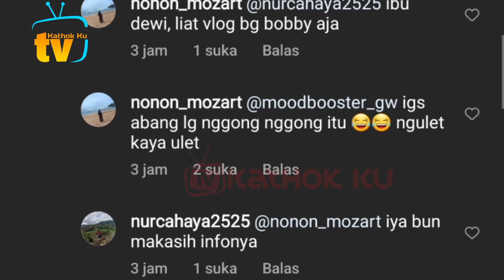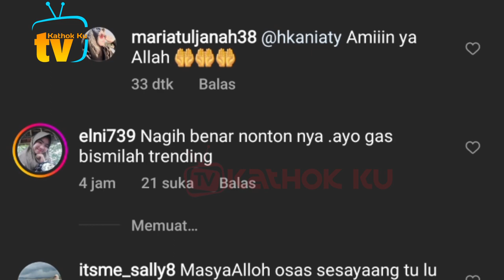Tercyduk Lesti Billar Mesra, Abang L Ikutan BAPER❓️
Jangan Lupa: _
Thankz!!..